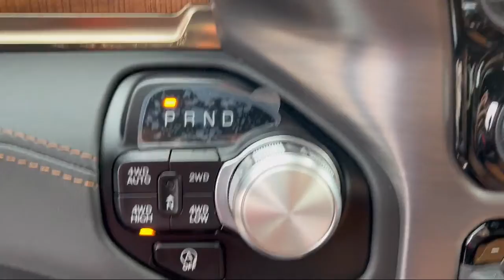2022 Ram 1500 Longhorn Elk Grove Sacramento Roseville Folsom Rocklin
2022 Ram 1500 Longhorn Stock Number: 65940D Vin:1C6SRFKT4NN198284.

8575 Laguna Grove Dr.